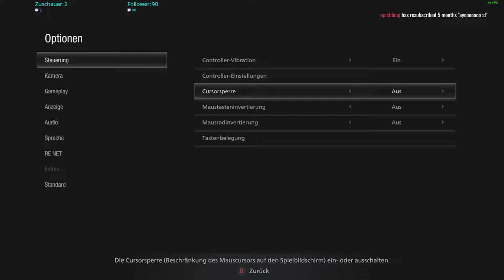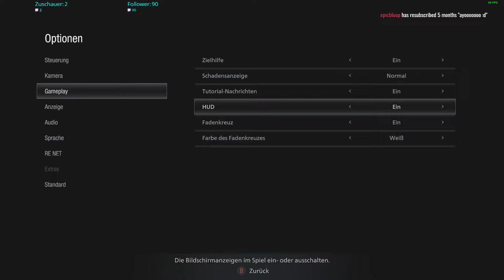Resident Evil Village Stream Folge 11